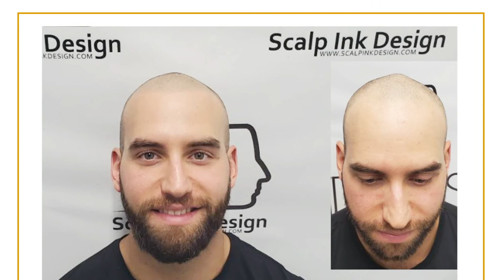Scalp Micropigmentation Experience at Scalp Ink Design: Male SMP Shaved Look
Jose gives us an insight to his experience at Scalp Ink Design. Getting the scalp micropigmentation treatment to cover bald spots and recover his hairline.

At Scalp Ink Design you will get amazing results; Marc and Shiri are highly trained SMP experts with years of experience.

Call us and schedule a free consultation; get information about the treatment, pricing, and see first-hand the results scalp micropigmentation done the right way.

Scalp Micropigmentation Miami (Central): 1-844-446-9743

The benefits of using this treatment are incredible. Firstly, there are no false claims - this procedure does not promise to be anything other than what it is. It is affordable, and there is no need to spend your money on useless products. It is a solution for a fraction of the cost when compared to painful hair transplants procedures that will leave scars on your scalp. Additionally, this treatment does not use chemicals; there are no side effects and the treatment pain-free.

Scalp micropigmentation is finished quickly, in a few sessions you will get results of a realistically shaved head look. Healing is limited to only a few days and minimal care is necessary in the following weeks. Your new "hair" requires little maintenance as well - expensive hair products are unnecessary. Another benefit is that this treatment can act as a sort of camouflage for any scars or imperfections on the scalp.

Scalp Ink Design offers you the chance to get reacquainted with your younger self, whether you're a man or a woman. Whether you are a sufferer of crown balding, receding hairlines or complete male pattern baldness, this could be just the answer to your problem. Free consultations are offered as well, so if you're concerned about getting locked into a long, drawn out and expensive process, you can rest-assured with our free consultation that there are no obligations.

The free consultation includes a scalp assessment, procedural information as well as professional advice moving forward. At this consultation we will devise the best plan for giving you that look of a natural full head of hair you desire. Scalp Ink Design will discuss matching your hair color and deciding on the density of your hairline.

Check out the other videos in our channel for more examples of how we can help provide a proven hair loss solution regardless of the type of baldness you are experiencing.